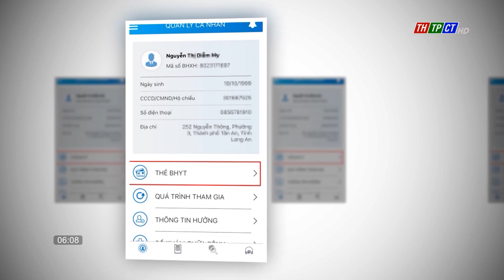Hướng dẫn tra cứu quá trình tham gia, giá trị sử dụng thẻ BHYT | Cần Thơ TV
BHXH Việt Nam đang triển khai 4 cách thức tra cứu miễn phí để người dân chủ động theo dõi, kiểm tra, ghi nhớ quá trình tham gia, giá trị sử dụng thẻ bảo hiểm y tế (BHYT) của bản thân.